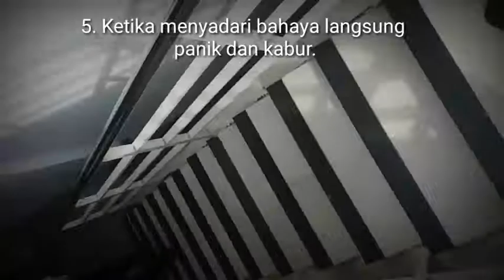Antisipasi Kebakaran dan tanggap bencana di Kantor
Video ini memuat langkah antisipasi saat terjadi kebakaran dilingkungan kerja utamanya pusat2 perkantoran dan tidakan yang sering dilakukan.